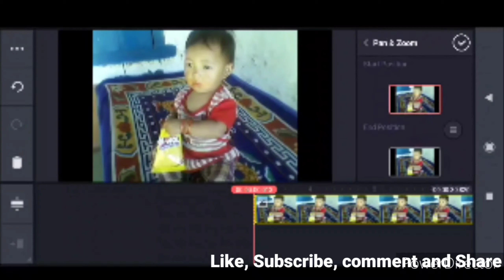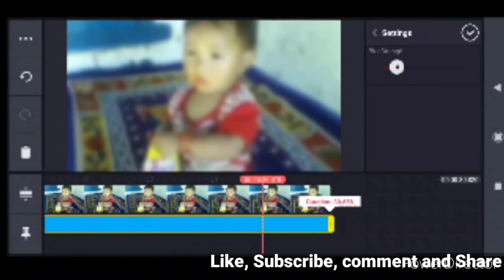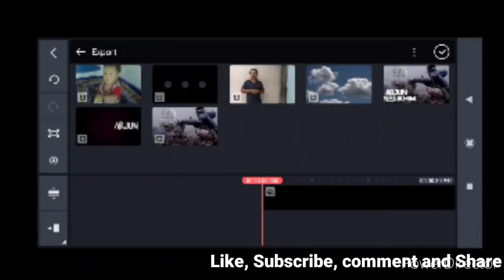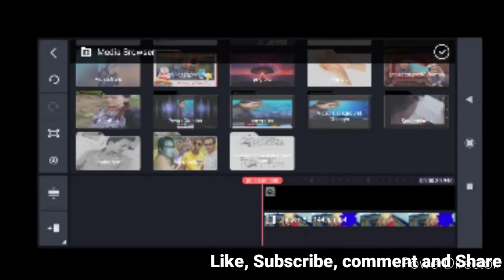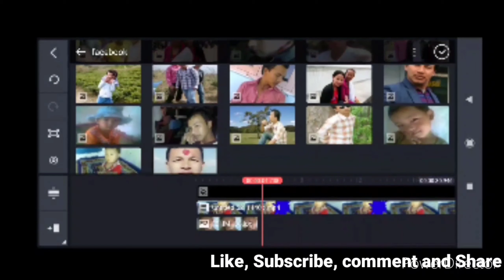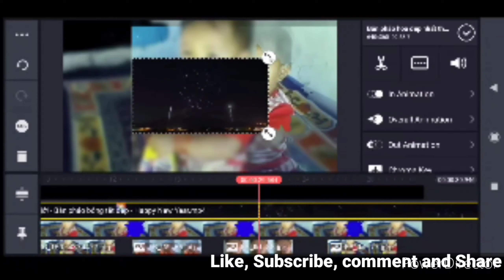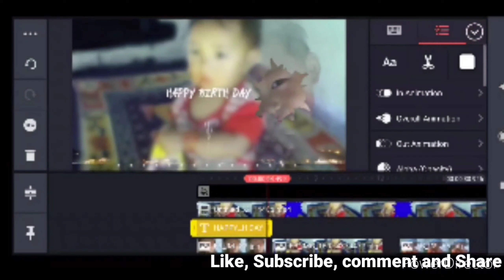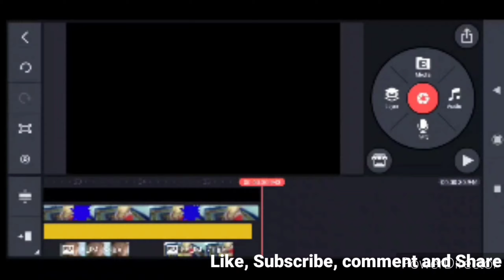happy birth day from kinemaster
Lets make video from kinemaster for youtube, insta, emo, viber, facebbok